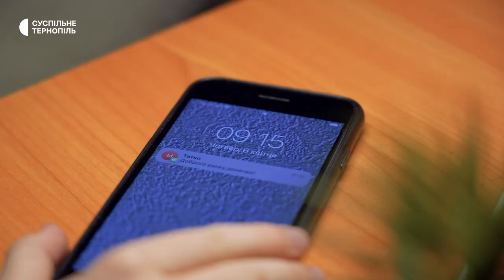Великдень з вірою у перемогу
Перемога життя над смертю, добра над злом, світла над темрявою – усе це про Великдень. Дякуємо захисникам на фронті й тим, хто працює в тилу. Світлого свята з вірою в перемогу!